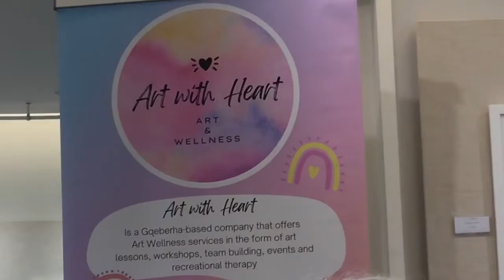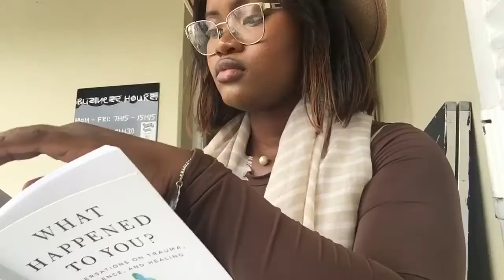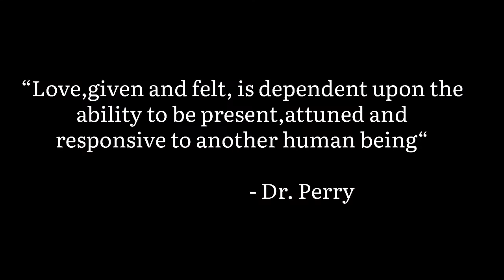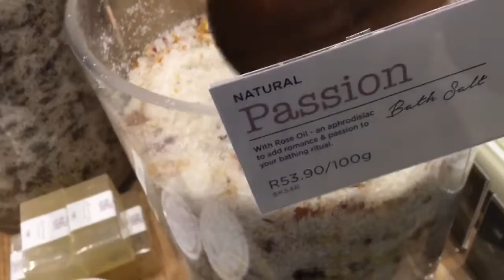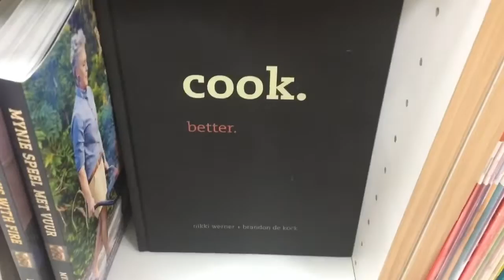vlogtober EP4: Solo Date|Art Gallery. Coffee. Late lunch with my friend| South African YouTuber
Sanbonani. Hello. Hi! ❤️✨

Welcome back to another vlogtober vlog. spendthedaywithme for some wholesome,chilled vibes .

 I have a new found love for art galleries. It feels so good to come into myself and really get to know who I am and this is all part of that journey! So let’s grab a coffee, chill and read a book.